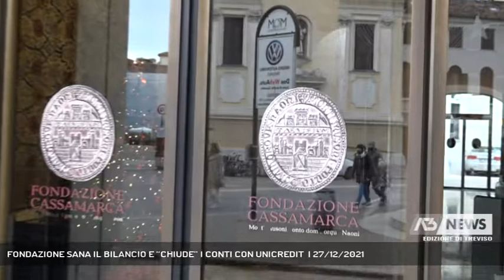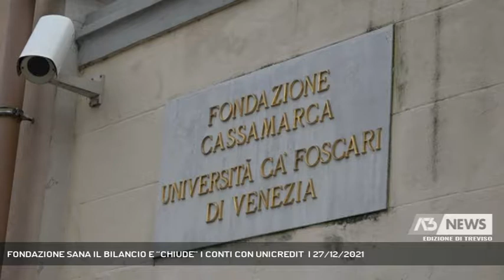FONDAZIONE SANA IL BILANCIO E “CHIUDE” I CONTI CON UNICREDIT | 27/12/2021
A3 NEWS Treviso 27/12/2021 - TREVISO - Presentazione del bilancio annuale per fondazione Cassamarca con importanti novita’ sia sul fronte indebitamento che del patrimonio immobiliare.   || IL 2021 sara’ ricordato come l’anno del risanamento per fondazione Cassamarca. Una soddisfazione per il presidente Garofalo che al suo insediamento si e’ trovato a combattere con un profondo rosso da quasi 78 milioni di euro e che oggi chiude un bilancio di previsione adirittura in positivo.Presidente che non vuol sentire parlare di sconti e facilitazioni da parte di Unicredit che anzi di fatto sfrattera’ dal Monte di pieta’ alla fine di quest’anno.E per marcare ancor di piu’ le distanze Fondazione dopo aver chiuso i conti con Unicredit li aprira’ con la Banca di credito cooperativo delle Terrevenete dell’avvocato Piero Pignata.Ora con una rinegoziazione importante del debito, si parla da 155 a 75 milioni di euro, Fondazione puo ‘iniziare la nuova fase dal titolo dismissioni immobiliari.Esclusa al momento la vendita, per immobili come il gigante appiani si punta alla creazione di fondi di investimento. Infine il capitolo Universita’ anche qui con tempi e soprattutto patti chiari. - Intervistati LUIGI GAROFALO (Presidente Fondazione Cassamarca) (Servizio di Lucio Zanato) - Segui Antenna Tre anche sul digitale terrestre! Visita il sito